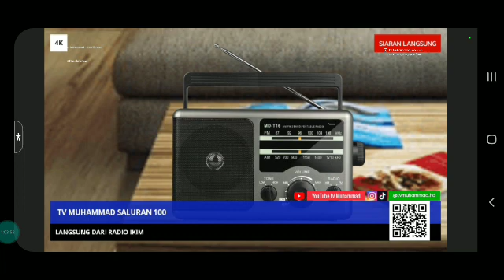tv Muhammad - Live Stream